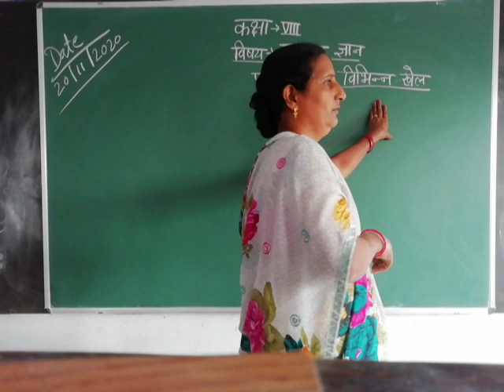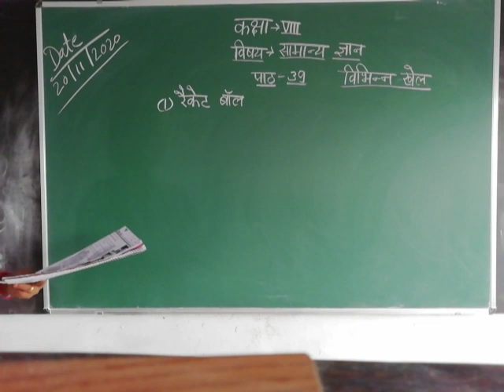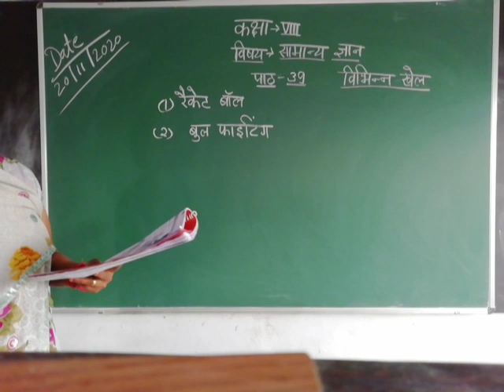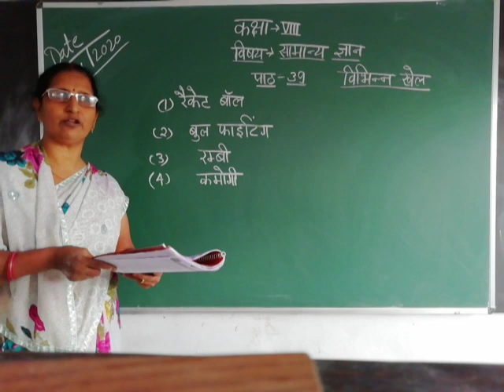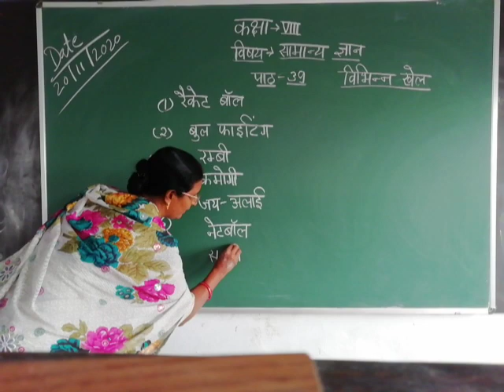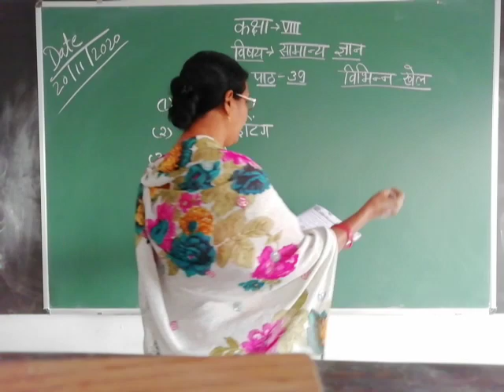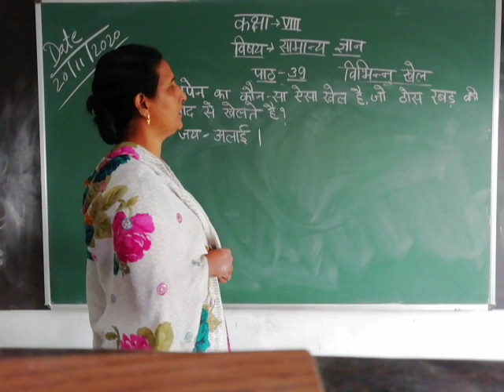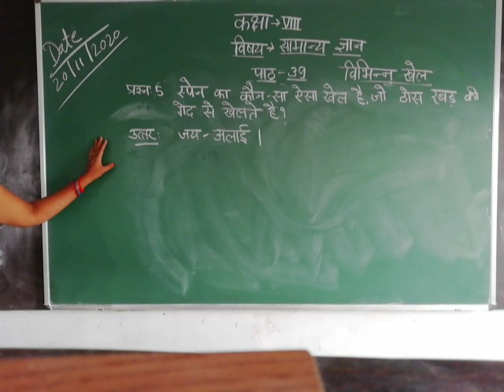Class-8 G.K. Hindi Medium Chapter-39 By Usha Shukla